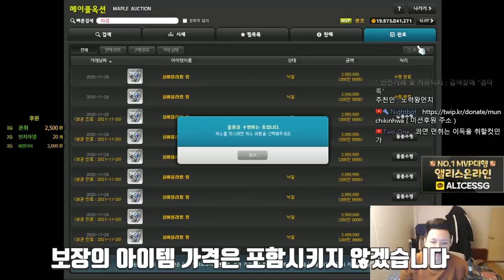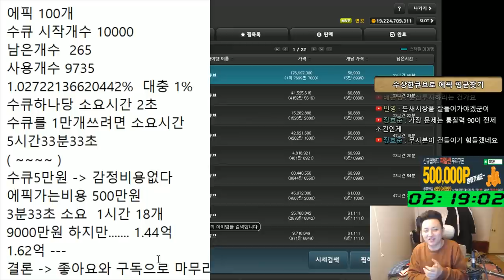수큐로 에픽 보내기🙀100개🙀과연!!?😘먼치의 실험교실 14화😘돈버는법(무자본)😘먼치 메이플스토리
- Thx bro -

유니온 : 9023

220 : 스트라이커(테라버닝,극한돌파) , 205 카데나(메잘알)
203 : 히어로(심신수련관)
201 : 신궁(아무것도 안했는데) , 아크메이지(불독),썬콜 (아무것도안했는데)